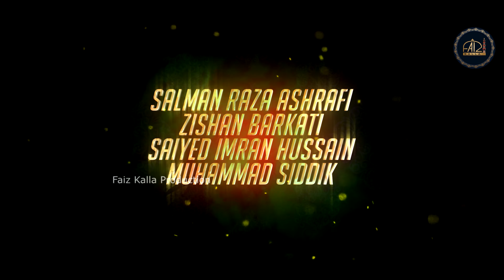New Rabiulawwal Naat 2021 | Kariye Milad e Rasool Allah Hi Allah | Milad Title Kalam by Faiz Kalla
Connect to Faiz Kalla Production For Recording Naat & Manqabat
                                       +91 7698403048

Kalam : Kariye Milad e Rasool Allah Hi Allah | New Version Of Jashne Aamad e Rasool
Lyarics : Zishan Barkati
Naat Khuwan : Saiyyed Imran Hussain
                           Zishan Barkati
                           Muhammad Siddik
Directed By : Mazhar Chauhan
Audio Mastering : ODS Studio
Video : Asif Makrani & Mazhar Chauhan
Edit : Mahmood Raza Qadri
Lable : @faizkallaproduction
Graphics Designer : Faiz Printing Sollution (Noman Khatri)

Special Thanks :
Sardar Farash Khana (Jahidbhai)
Muhammad Nisar
Shaharukh Pathan
Nisar Chauhan
Samir Chauhan
Dilawar Kurad